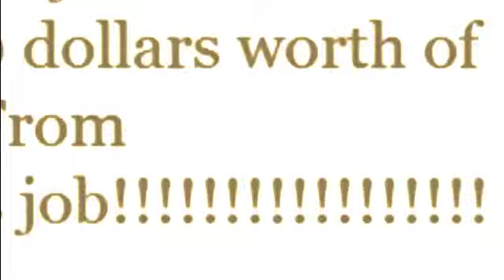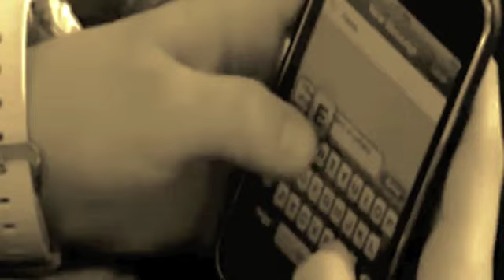Justin Bieber & Selena Gomez(Jelena)_Support Video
hope u enjoy this video. i made this video cuz it is rumored that selena broke up with Justin cuz of the "Biebers a baby daddy" thing. i really hope this isnt true cuz i love jelena and they have been through everything the think and thin. if this is true i really hope the mom of that child goes to jail cuz she not only ruined his rep but ruined his love life. this is too far this shouldnt break them apart! i really hope this is just a rumor. plz post comments:)